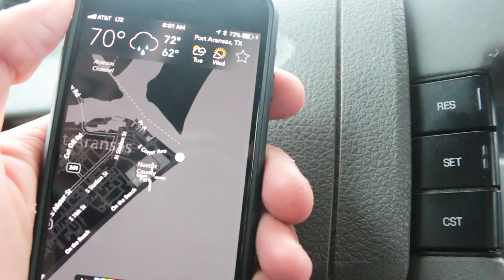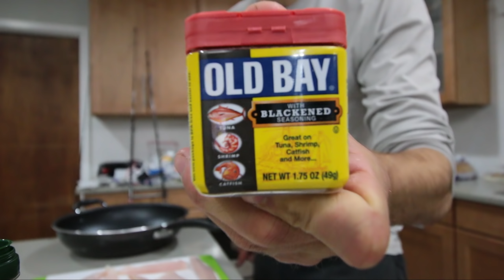catch and cook spanish mackerel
Atlantic spanish not australian species lol.

Big Reel
big spoon